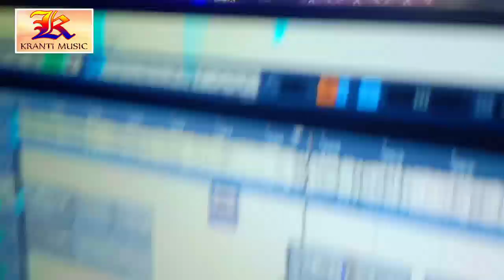आज कृष्णा निदर्दी को भी परेशान कर दिया यह गायक ऐसा बोका वाला गाना गाया कि सबका होश उड़ गया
Lyrics :- Upendar Ujwal
Music Director :- ZRakesh
Video Director :-Upendar Ujwal
Company/ Label :- Gopalganj Jila
Digital Managed by – Sonu Ji

पता - मद्धेशिया मार्केट कुचायकोट (नियर रेलवे ढला)
जिला - गोपालगंज बिहार 841501